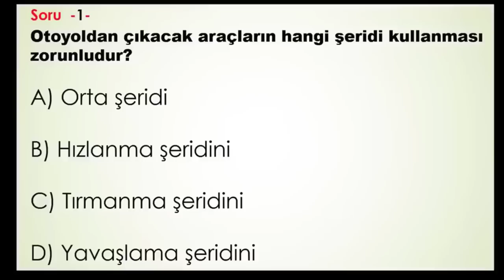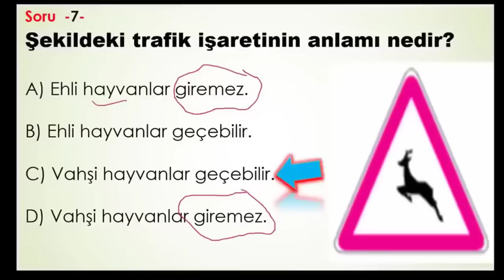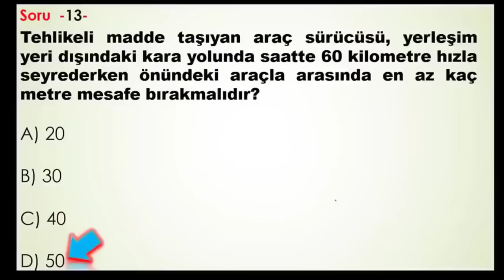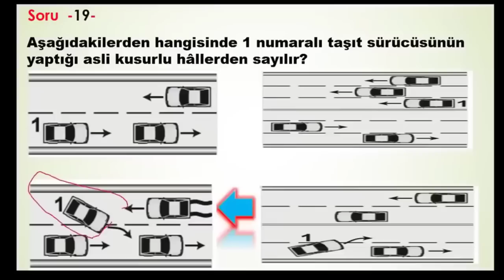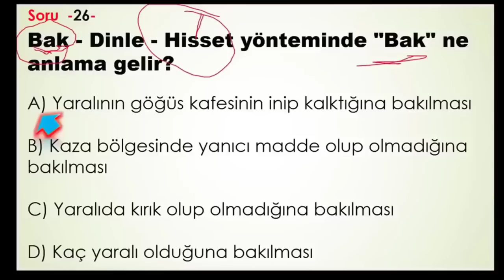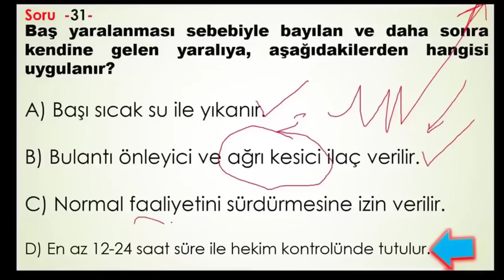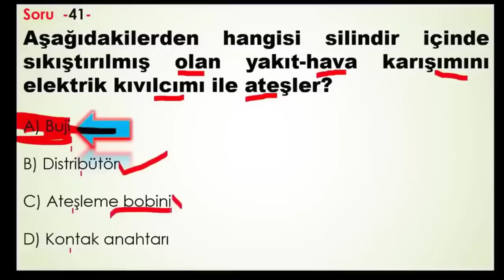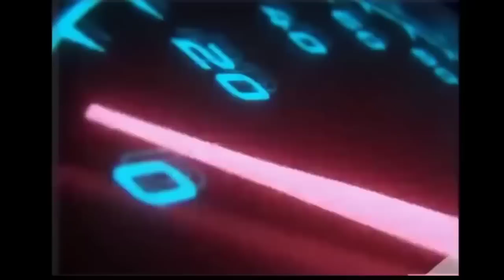SAKIN KAÇIRMA / 2022 KASIM EHLİYET SORULARI / EHLİYET SINAV SORULARI 2022 / ÇIKMIŞ EHLİYET SORULARI